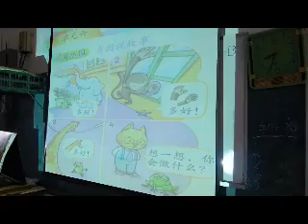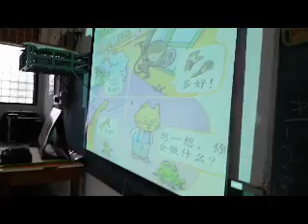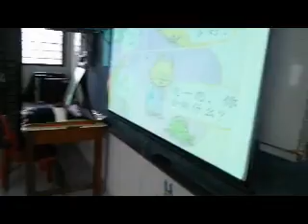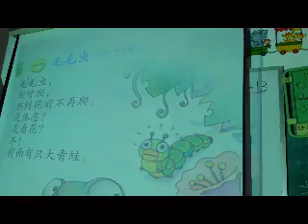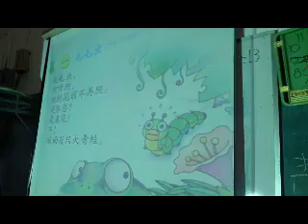Microteaching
Bahasa Cina